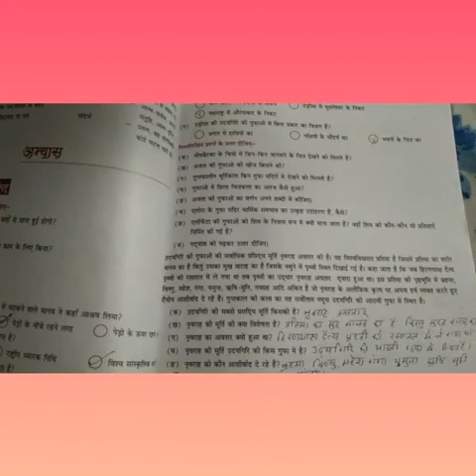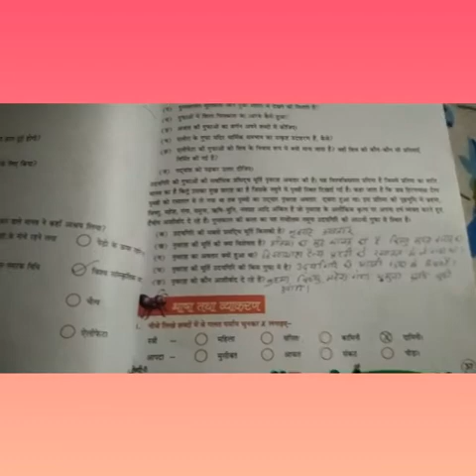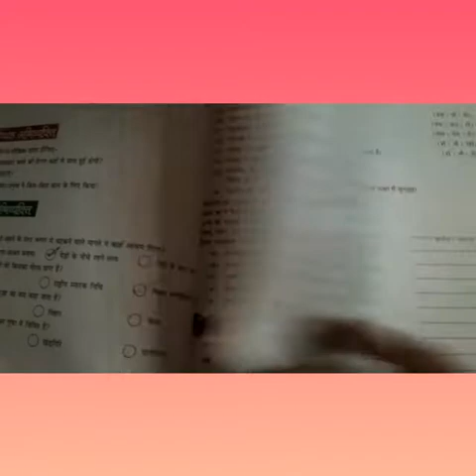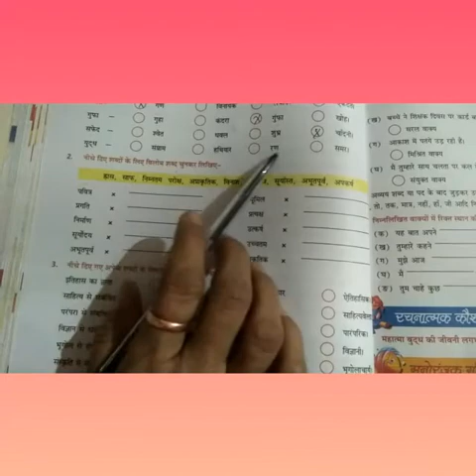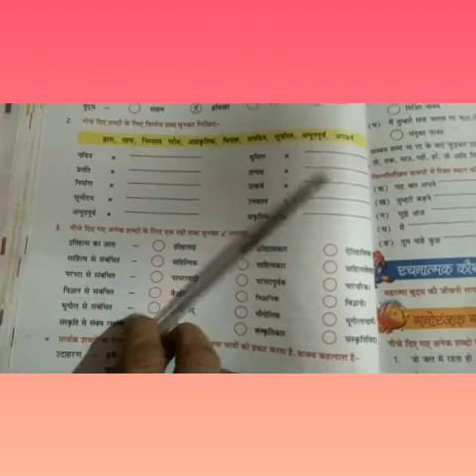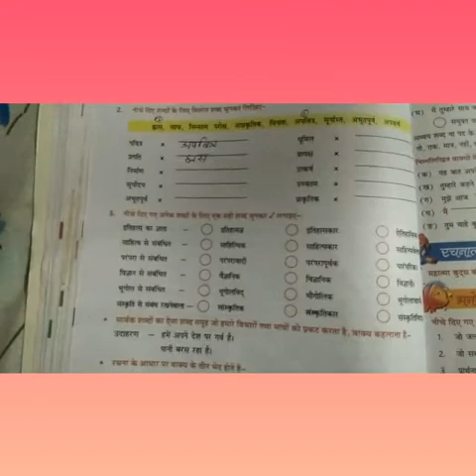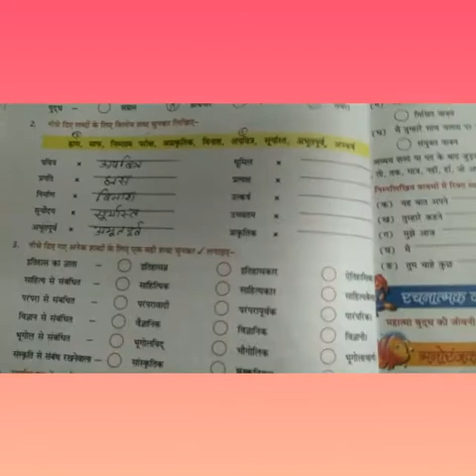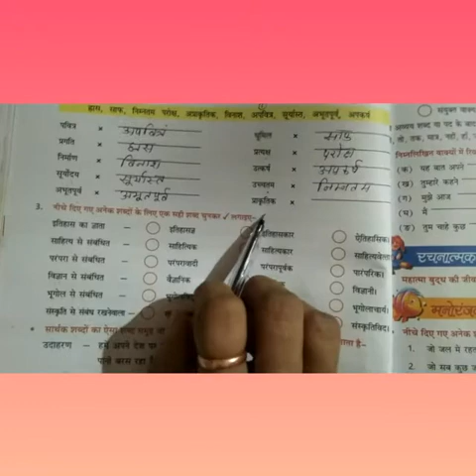कक्षा८हिन्दी पाठ ४भाग12(४/१२)